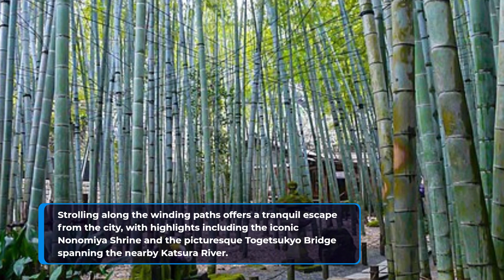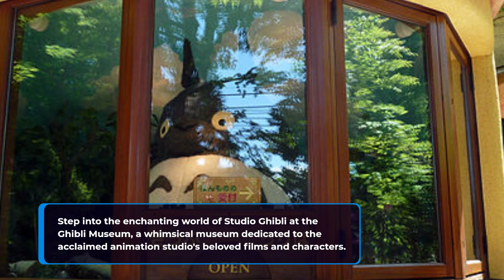Visit Japan - Top 10 Great Locations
Visit Japan and embark on an unforgettable journey through the Land of the Rising Sun, where ancient traditions blend seamlessly with modern marvels. In this video, we'll guide you through ten remarkable destinations that showcase the rich culture, breathtaking landscapes, and historical significance of Japan.

Our journey begins at the iconic Mount Fuji, Japan's tallest peak and a symbol of natural beauty and spiritual significance. Marvel at its majestic silhouette and explore the surrounding Five Lakes region, offering breathtaking views of the iconic mountain.

Pay tribute to history and peace at the Hiroshima Peace Memorial Park, a solemn reminder of the tragic events of World War II. Visit the Atomic Bomb Dome and Peace Memorial Museum to learn about Hiroshima's resilience and commitment to peace.

Step into the past at Himeji Castle, one of Japan's most beautiful and well-preserved feudal castles. Explore its intricate architecture, defensive fortifications, and elegant gardens, all designated as a UNESCO World Heritage Site.

Find tranquility amidst towering bamboo groves at the Arashiyama Bamboo Grove in Kyoto. Wander along serene pathways lined with soaring bamboo stalks, creating an otherworldly atmosphere that's both serene and enchanting.

Experience spiritual enlightenment at Todai-ji Temple in Nara, home to the world's largest wooden building and the Great Buddha statue. Explore the temple grounds and surrounding Nara Park, where friendly deer roam freely.

Marvel at the shimmering beauty of the Kinkaku-ji Temple (Golden Pavilion) in Kyoto, a UNESCO World Heritage Site renowned for its stunning architecture and tranquil gardens. Reflect on the temple's golden facade mirrored in the surrounding pond, creating a scene of unparalleled beauty.

Discover the natural wonders of Nikko National Park, a UNESCO World Heritage Site known for its lush forests, serene lakes, and majestic waterfalls. Explore ancient shrines and temples nestled amidst pristine wilderness.

Experience the ethereal beauty of Itsukushima Shrine on Miyajima Island, where the iconic torii gate appears to float on the water at high tide. Explore the shrine complex and the island's scenic trails, offering panoramic views of the Seto Inland Sea.

Immerse yourself in history and culture at Kanazawa Castle and Kenrokuen Garden, two treasures of Kanazawa known for their stunning beauty and historical significance. Explore the castle's fortifications and the garden's meticulously landscaped grounds, both representing the pinnacle of Japanese craftsmanship.

Finally, unleash your inner child at the Ghibli Museum in Tokyo, a whimsical tribute to the legendary Studio Ghibli and its beloved animated films. Explore interactive exhibits, original artwork, and enchanting displays that bring the magic of Ghibli to life.

These ten places in Japan offer a captivating blend of natural beauty, cultural heritage, and spiritual significance. Join us on this virtual tour, and let these extraordinary destinations inspire your future travels.